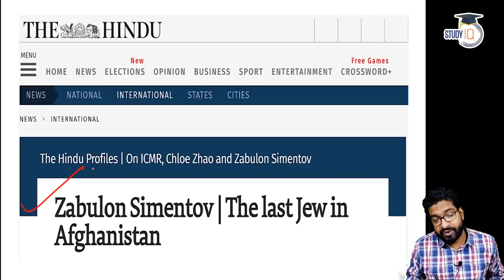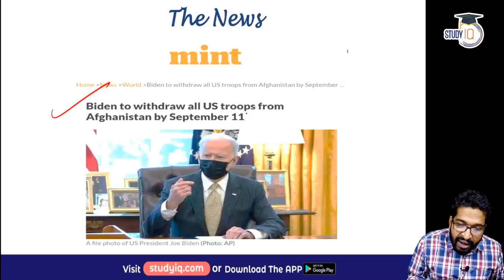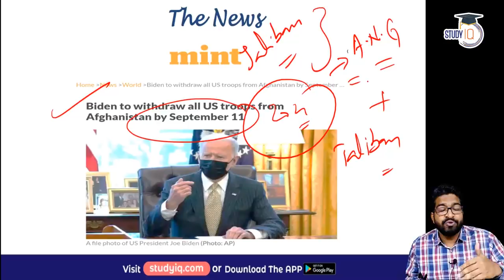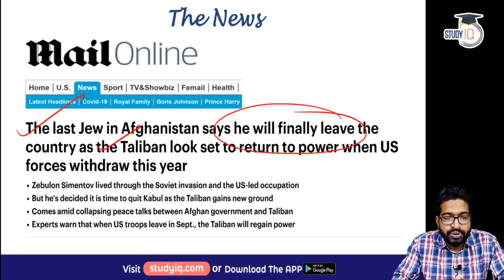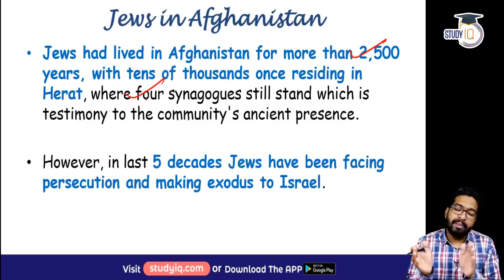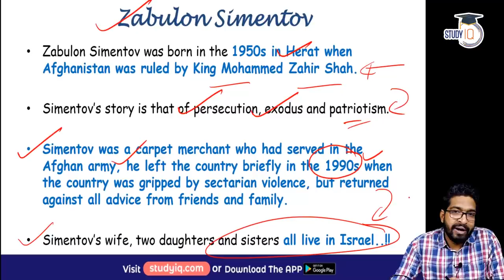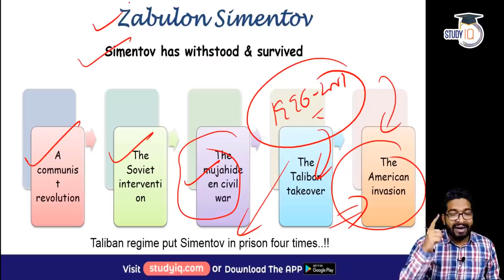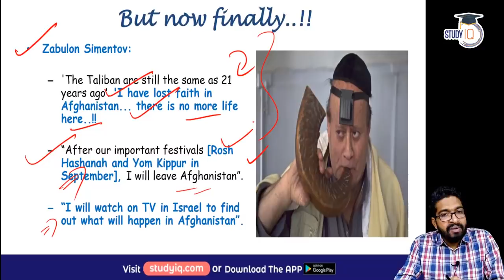Who is Zablon Simintov? Afghanistan's last Jew to leave for Israel amid threat from Taliban